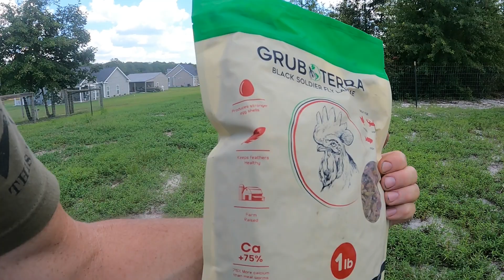Is Grub Terra better than Flock Party? - Healthy Chicken Snacks!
Today we do a quick review on Grub Terra Black Soldier Fly Larve for Chickens, (or birds, ducks, fish, reptiles)!

Grub Terra Natural Healthy Chicken Treats, Black Soldier Fly Larvae Made in USA and Canada, for Chicken, Ducks, and Wild Birds, 75x More Calcium Than Dried Mealworms

Grub Terra AMAZON